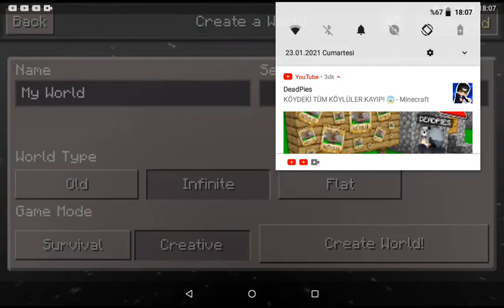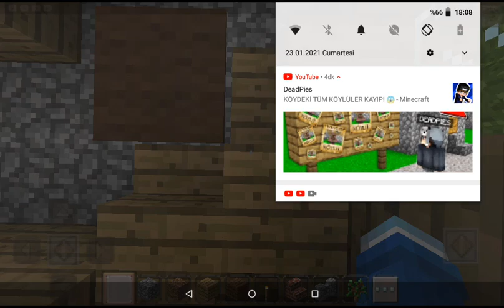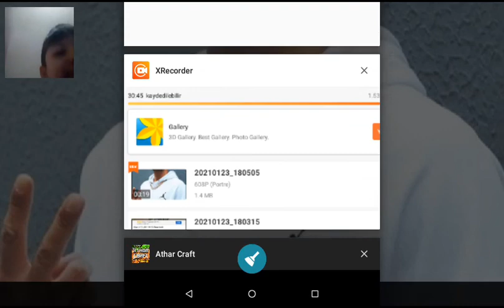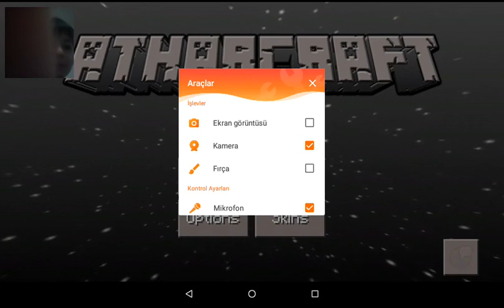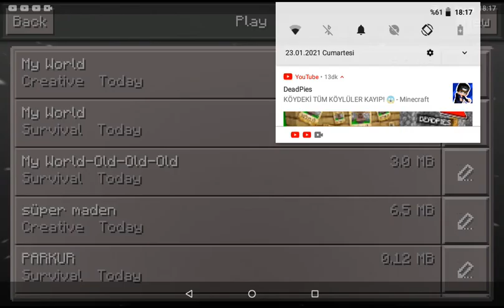23 Ocak 2021